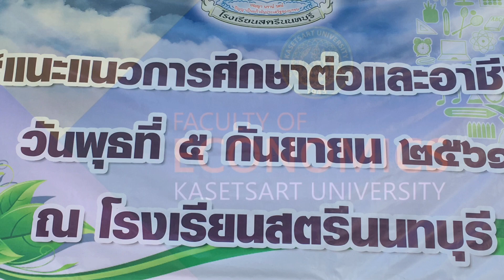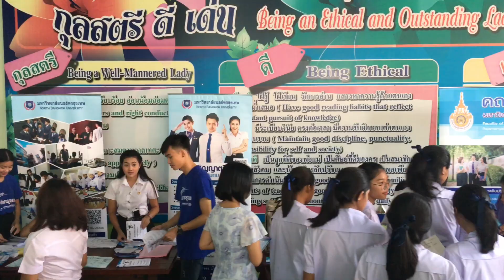ECONKU Road Show แนะนำหลักสูตรคณะเศรษฐศาสตร์ โรงเรียนสตรีนนทบุรี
5 กันยายน 2561

คณะเศรษฐศาสตร์ มหาวิทยาลัยเกษตรศาสตร์
จัดกิจกรรมแนะนำหลักสูตรในระดับปริญญาตรี (Road Show)
ขึ้นแก่นักเรียนโรงเรียนสตรีนนทบุรี
เพื่อให้คุณครูและนักเรียนได้ทราบถึงรายละเอียด
การเปิดสอนและรับสมัครเข้าศึกษาในระดับปริญญาตรี
ของคณะเศรษฐศาสตร์ และเป็นการประชาสัมพันธ์คณะ
การเรียน การใช้ชีวิต ในมหาวิทยาลัย
และเพื่อเป็นแนวทางการศึกษาต่อในอนาคต